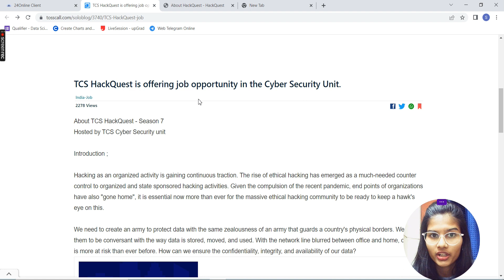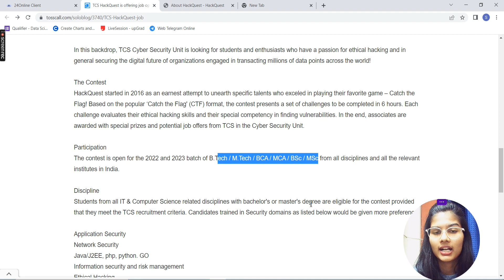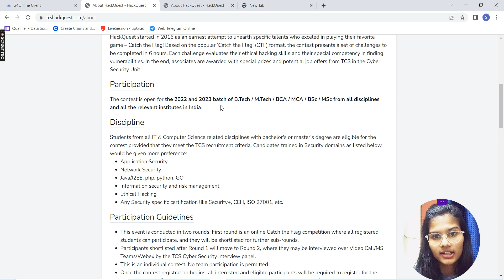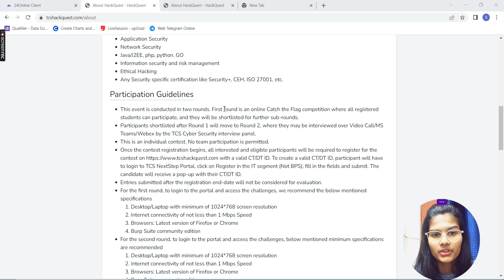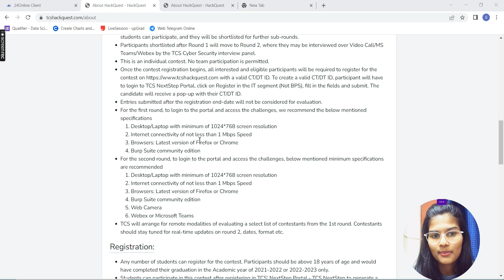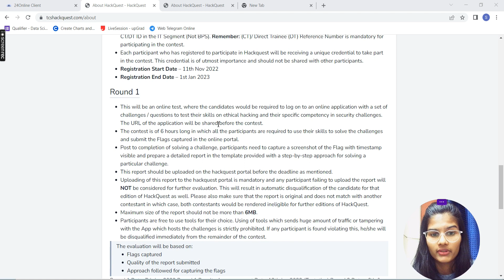TCS direct hiring without exam 🤯 | Recent off campus hiring 2022-23 | Placement (any degree)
Hey everyone! TCS direct hiring without exam 🤯 | Recent off campus hiring 2022-23 | Placement (any degree)